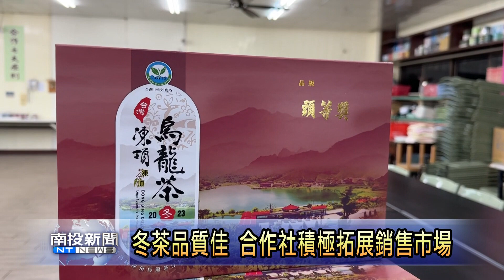凍頂合作社冬茶賽 特等茶王獎落誰家？南投新聞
鹿谷鄉凍頂茶葉生產合作社，今年的冬茶比賽複審作業，同樣交由茶改場的專家嚴格把關，在今天公布新品種組與烏龍組的得獎名單，將於12月30日舉辦頒獎典禮暨展售會，歡迎鄉親屆時前來鹿谷喝好茶，買伴手禮回家。